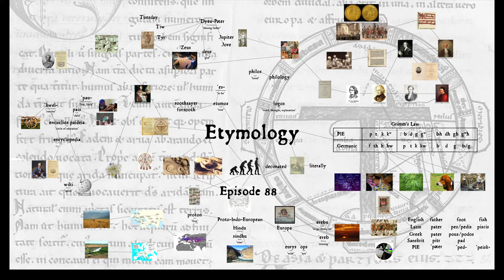The Endless Knot Podcast ep 88: Meta-Etymology (audio only)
We talk about the etymology of “Etymology” itself, and then discuss the basics of historical linguistics, including Grimm’s Law, Verner’s Law, and more. We also talk about Isidore of Seville, the etymological puns of Latin poets, and the way Mark does his research for his videos.

2021/2/15/episode-88-meta-etymology